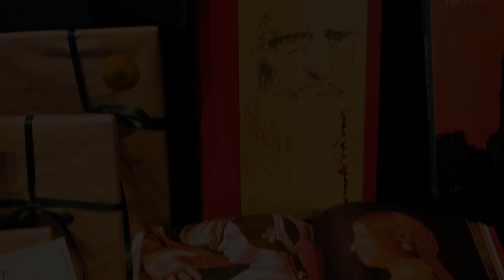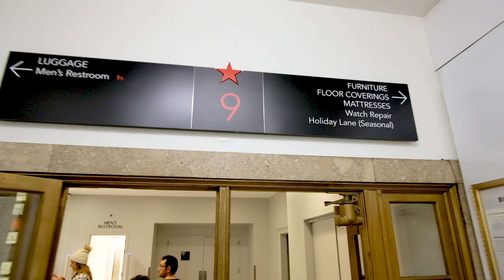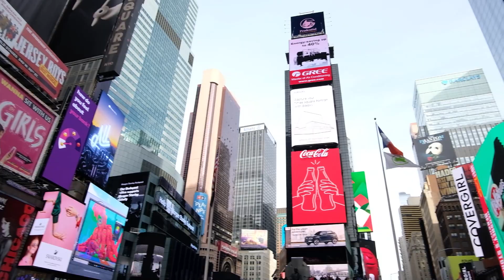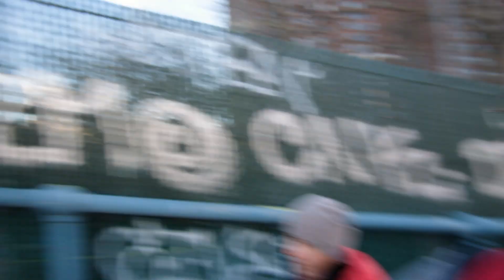Мы в Нью Йорке! Ура!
Видео получилось не очень инормативное и очень короткое. Это потому, что иногда я просто забывал включать камеру или не знал, что говорить, эмоции переполняли. Те, с кем я знаком давно, знают, что я долгое время мечтал сюда попасть. И вот мечта сбылась)